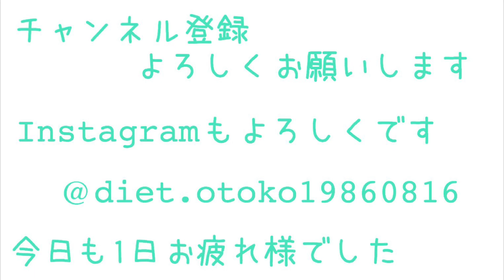買ってよかった!ミニマリストの購入品/買ってよかったもの/シンプルライフ/持たない暮らし/ミニマムライフ/小さく暮らす/購入品紹介/ミニマルライフ/1人暮らし